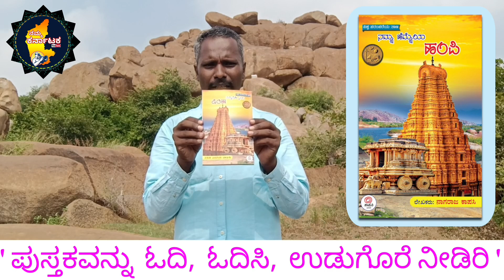ಬೃಹತ್ ಬಂಡೆಗಳ ಮೇಲೆ ದಶವತಾರಗಳ ಶಿಲ್ಪಗಳು, ಆದರೆ ಹತ್ತುವುದು ಕಷ್ಟಕರ Unseen Hampi namma Karnataka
.nammakarnataka karnatakahistory nammakarnataka karnatakahistory nammakarnataka karnatakahistory Hampi tour
."**ನಮ್ಮ ಹೆಮ್ಮೆಯ ಹಂಪಿ** "ಪುಸ್ತಕಗಾಗಿ ಸಂಪರ್ಕಿಸಿ : 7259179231
.ಹಂಪಿಯಲ್ಲಿ ಕೋಟಿಲಿಂಗಗಳ ಕೆತ್ತನೆ. ಅರ್ಧಕ್ಕೆ ನಿಲ್ಲಿಸಿದ ಶಿಲ್ಪಿಗಳು, ಕಾರಣ! Unseen Hampi namma karnataka

.ಶ್ರೀ ಕೃಷ್ಣದೇವರಾಯ ಮತ್ತು ಕುಟುಂಬವರ್ಗದವರ ಅದ್ಬುತ ಶಿಲ್ಪ. unseen hampi.. ಹಂಪಿ Nagaraj kapasi
credit. ncs
music.